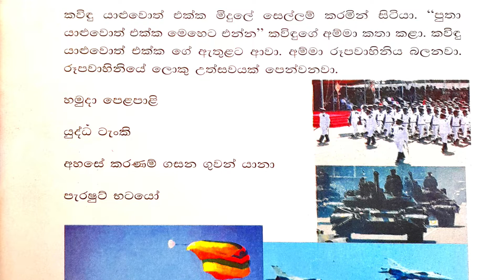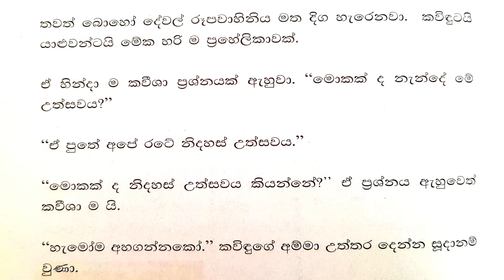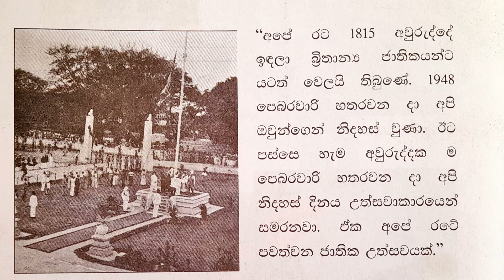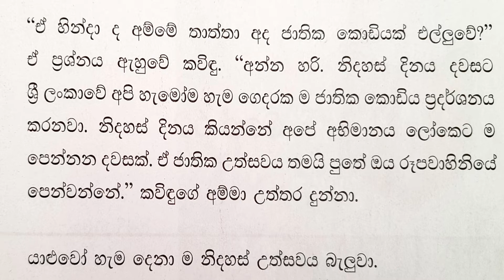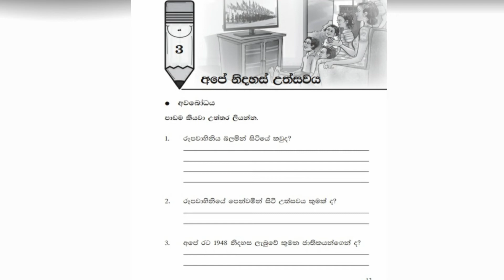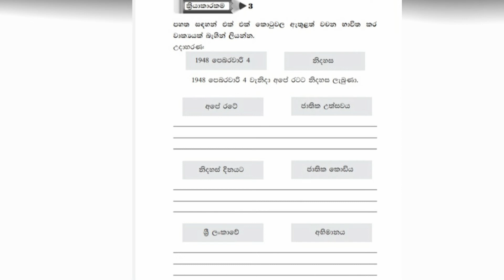3 ශ්‍රේණිය සිංහල කියවීම් පොත| අපේ නිදහස් උත්සවය|Grade 3 Sinhala textbook | Lesson – 03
3 ශ්‍රේණිය සිංහල කියවීම් පොත| අපේ නිදහස් උත්සවය|Grade 3 Sinhala textbook | Lesson – 03

ආදරණිය දෙමාපියනි, පුංචි දුවේ, පුතේ.
නව විෂය නිර්දේශයට අනුකූලව 3 ශ්‍රේණිය සිංහල කියවීම් පොතේ සඳහන්, හතර ‍වෙනි පාඩම වන “ මගේ රට ” පාඩම මා විසින් මේ ආකාරයට නිර්මාණය කරන ලදි.
ඉතාමත් සරල ආකාරයෙන්, දරුවන්ට අවබෝධ කර ගත හැකි අයුරින් පාඩම ඉදිරිපත් කිරීමට මා මේ තුළින් බලාපොරොත්තු වෙමි.
ස්තූතියි.
මගේ වෙනත් නිර්මාණ ≈

      my channel

# Nishanka Teacher  # නිශංකා ටීච # Grade 3 Sinhala textbook